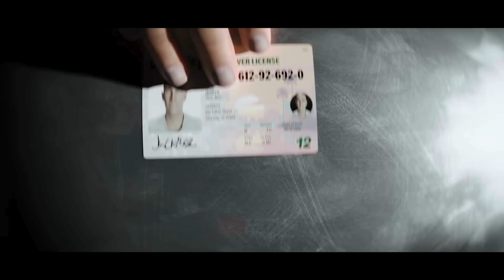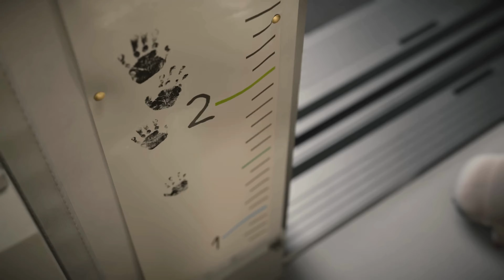TOP 10 Most anticipated RPG GAMES on PS5 2024/2025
Playstation 5 Top 10 Most anticipated RPG GAMES 2024 / 2025
1. Little Devil Inside
2. Pragmata
3. Metal Gear Solid Delta Snake Eater
4. ILL
5. Project 007
6. Grand Theft Auto VI
7. Marvel's Wolverine
8. Assassin's Creed Shadows
9. Lost Soul Aside
10. Death Stranding 2 On the Beach

TOP 15 MOST ANTICIPATED PS5 games of 2024